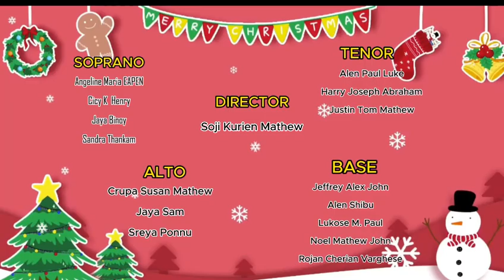Mele maanam niraye CSI Church Neelampara Carol 2023